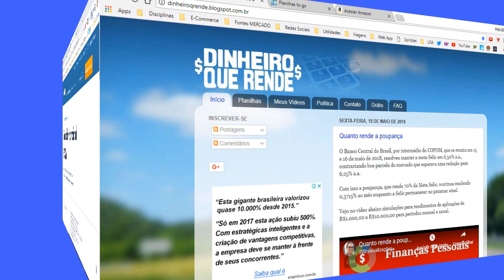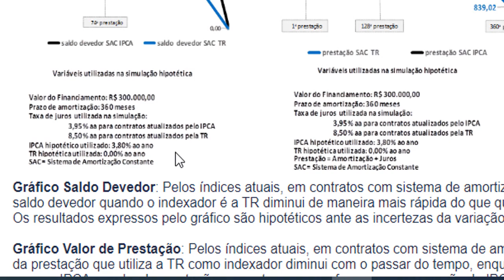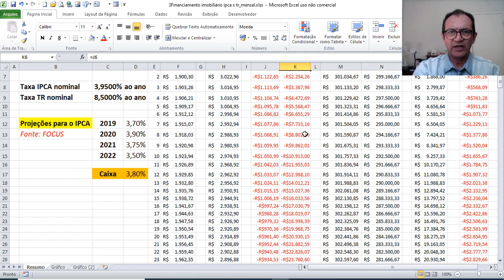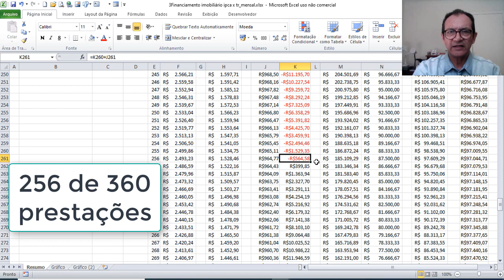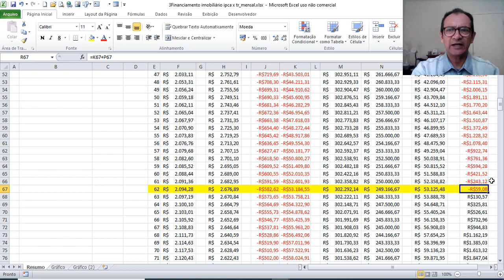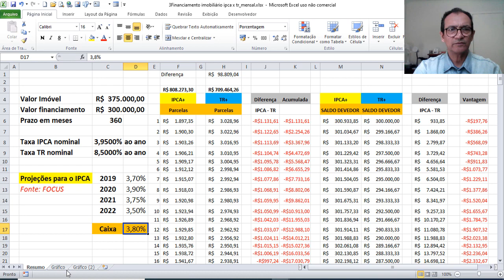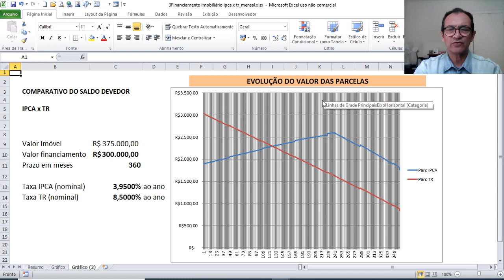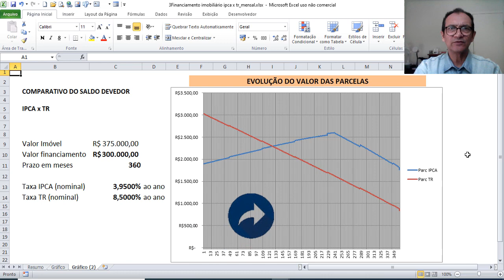Financiamento indexado ao IPCA. Bom se for liquidar antecipadamente?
DESCRIÇÃO: Financiamento indexado ao IPCA. Será mesmo que é bom se for liquidar antecipadamente? A resposta está neste vídeo.